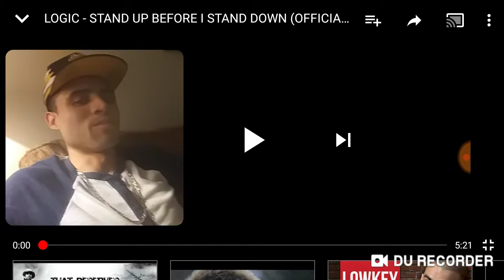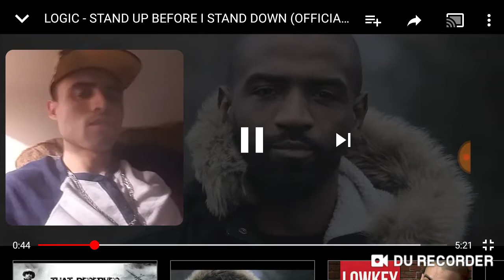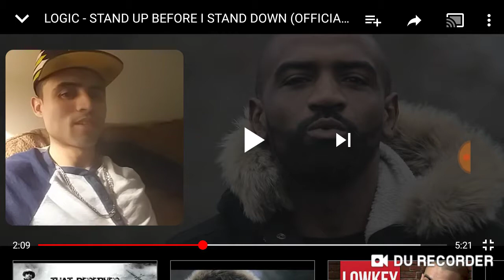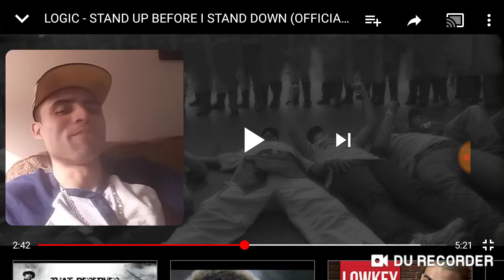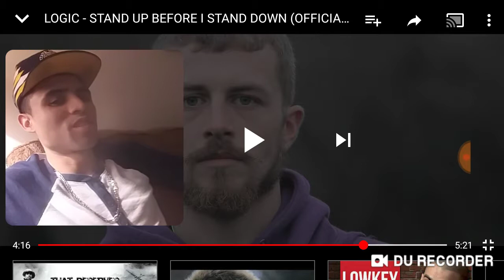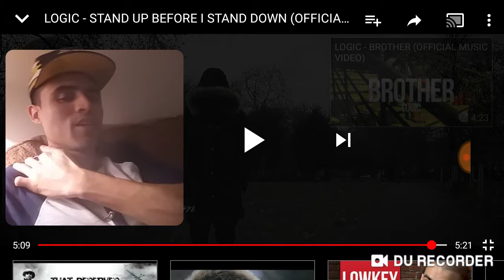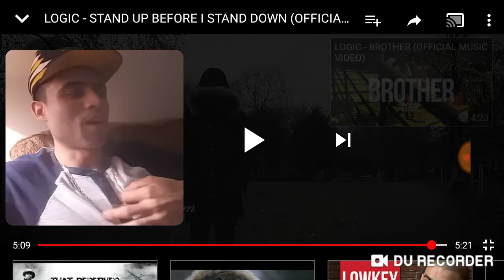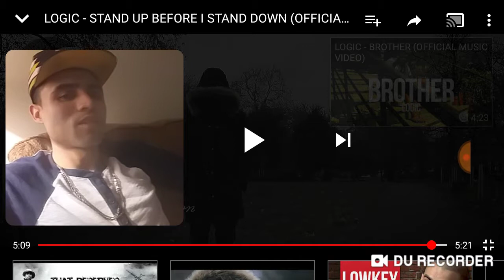LOGIC- STAND UP BEFORE I STAND DOWN| REACTION🔥🔥🔥